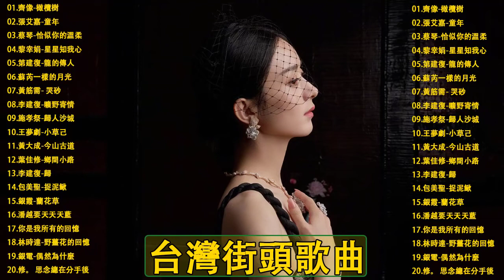台灣街頭歌曲 蔡琴, 蔡幸娟, 苏芮, 黄莺莺, 齊豫, 葉佳修, 包美聖, 橄欖樹 童年 恰似你的溫柔 星星知我心 風中的早晨 龍的傳人,